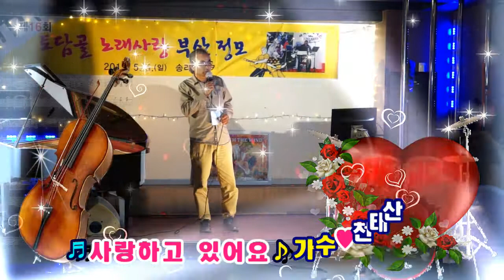가수 천태산/사랑하고 있어요/토담골노래사랑 16회부산정모/영상 김감독/우곡